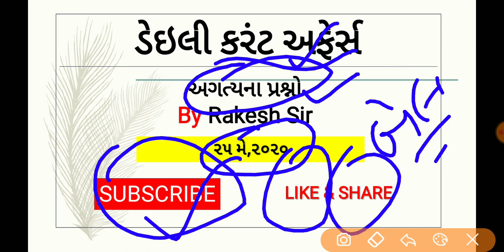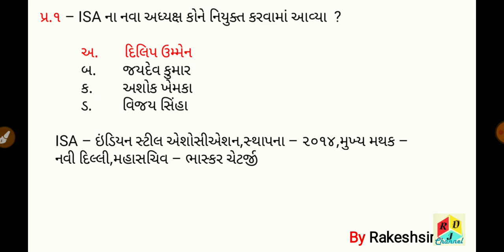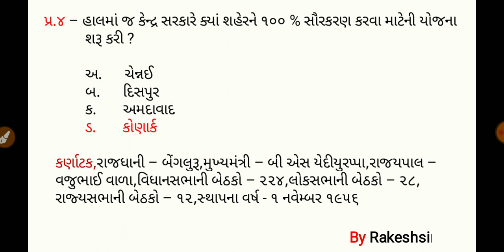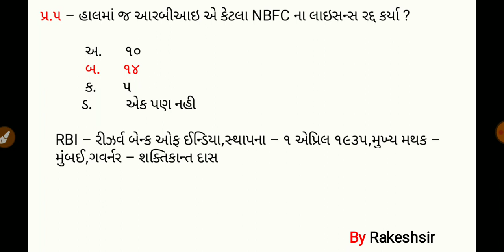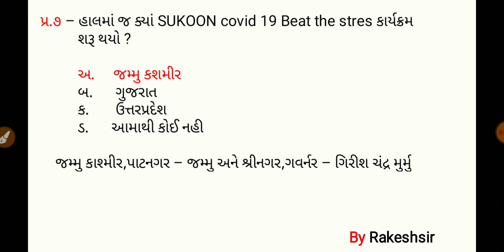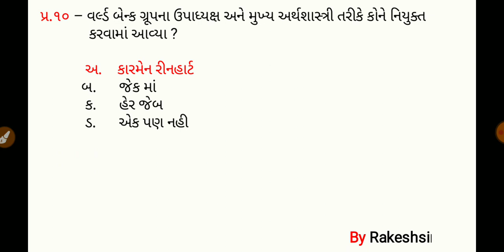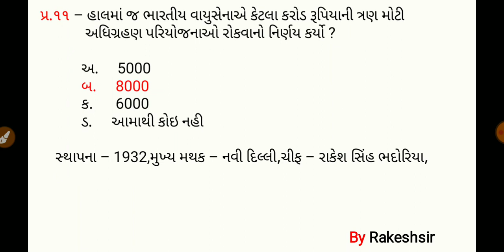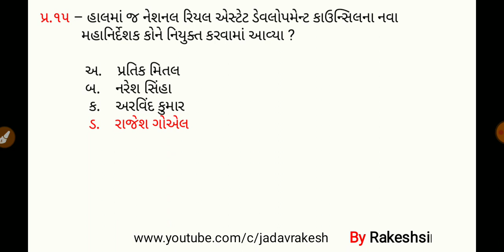25 May 2020,Current affaires in gujrati,daily gk in gujrati,MCQ,GPSC,SSC,BANK,RAILWAY,POLICE